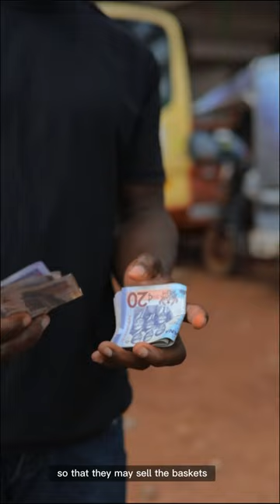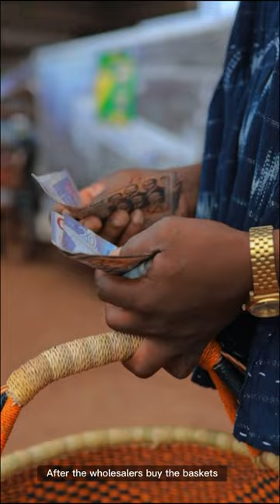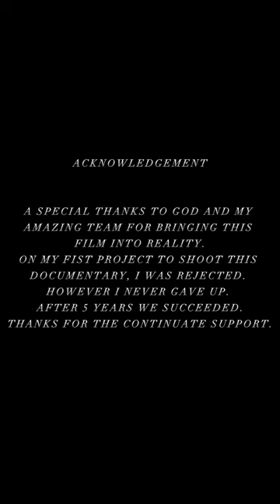BASKET WEAVING | BOLGATANGA GHANA | APAGLI TAABA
Have ever wondered about how handmade baskets is weaved from scratch in Bolgatanga Ghana ? Then, this is a documentary you must watch. A team travelled all the way to a village in Northern Region of Ghana to document the traditional method in weaving and the challenges they face in a volatile climate and economy. From May until September the rainy season provides lush green pastures and much needed shade. This 5 month window is the time the villagers make money before the dry season.

APAGLI TAABA Which means helping one another or teaching one another as a group. The basket work is not easy and they do not make a lot of money out of it but this is what they know how to do and it they don't do it they wouldn't eat at all. The straw used to make baskets are not here in Bolga, they buy the straw from Kumasi. There is straw in Bolga but it is not enough so it sells out at the market.

There is a basket market located in the center of Bolgatanga
Mostly old women and men travel from near and far villages for the chance to sell their supply of baskets
After the wholesalers buy the baskets they are brought to a warehouse where they are turned into beautiful finished accessories adding decorative trims. They are then packaged and shipped to retailers in bulk.

On behalf of my team and the Apagli Taaba Weavers we would like to open a donation to support these women and construct a suitable work station to ensure smooth and convenient atmosphere for work especially in the raining season.

ACCOUNT DETAILS:
BANK NAME : FIDELITY (GHANA)
NAME: LAMBERT EDEM SAMAH
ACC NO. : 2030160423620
RER: (BOLGA WEAVERS)

"Every little bit helps, Give what you can."
We will need your support so that the women and children can survive.
Thanks for the continuate support.

Lambert Samah.